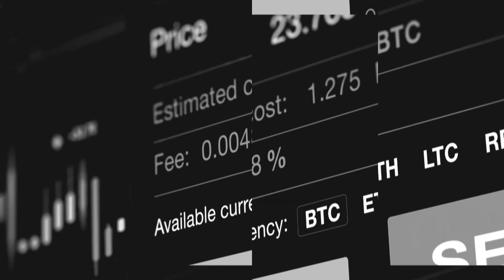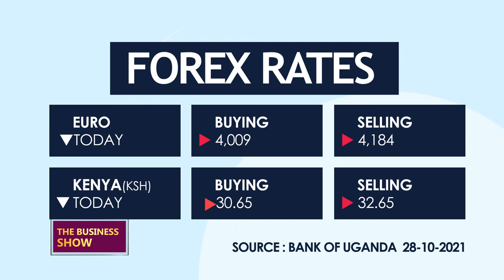THEBUSINESSSHOW: Teacher says she can’t abandon business for class